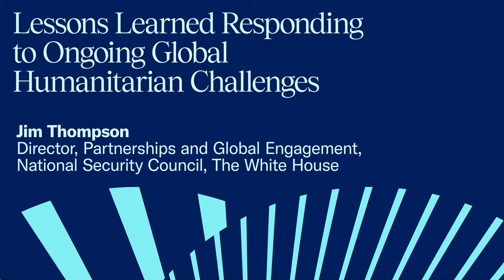Lessons Learned Responding to Ongoing Global Humanitarian Challenges